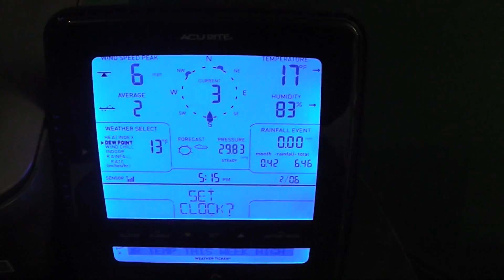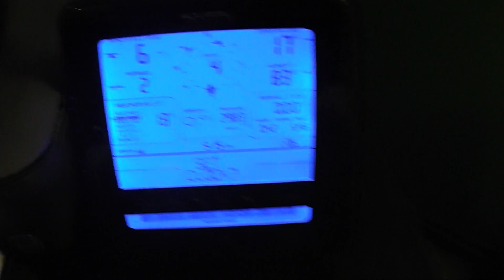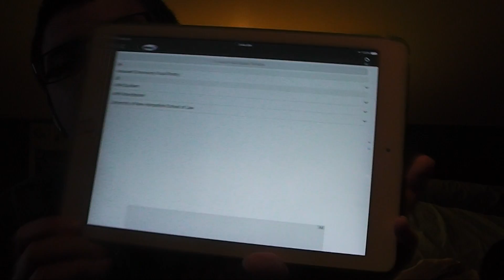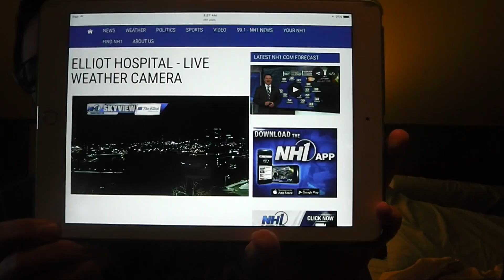Riley's Kingdom Of Weather